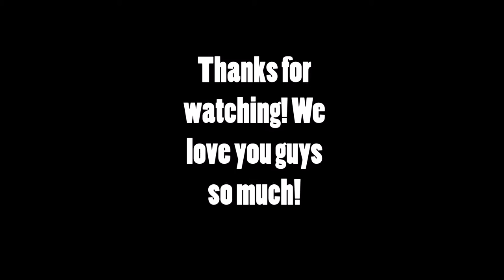MEETING CONNOR!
Hey guys! This weeks video is kind of a continuation of last week's video! Instead, this is all the footage from the meetup itself! We hope you enjoyed watching! Give this video a huge thumbs up, yeah?

xoxo,
kai and kia